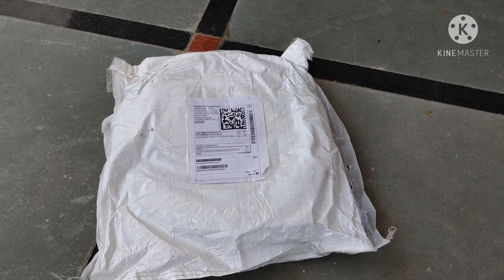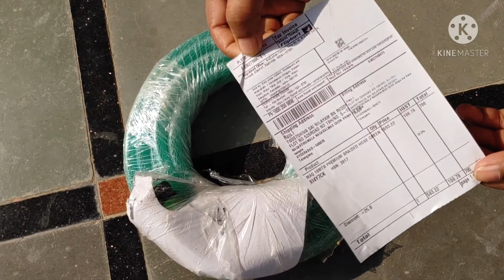multi purpose pipe for garden, car wash with 8 mode sprayer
8 mode sprayer for car wash and gardening